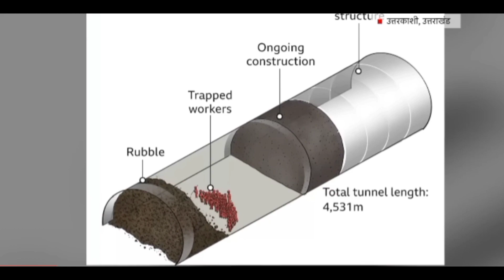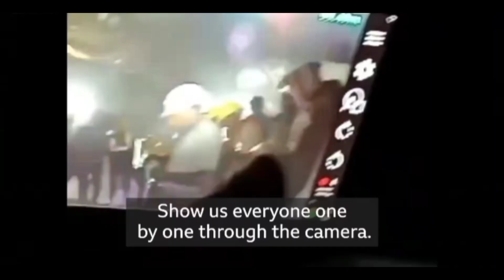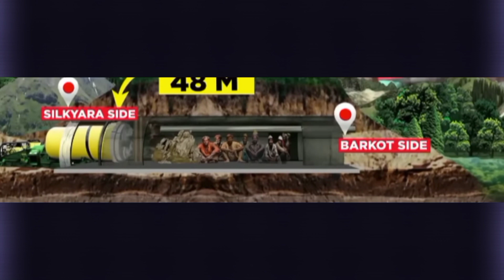Uttarakhand Tunnel Rescue Story | Uttarkashi | भारत ने सुरंग में फंसे 41 मजदूरों को कैसे बचाया?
🙏🙏So Please Like. Share & Subseribe